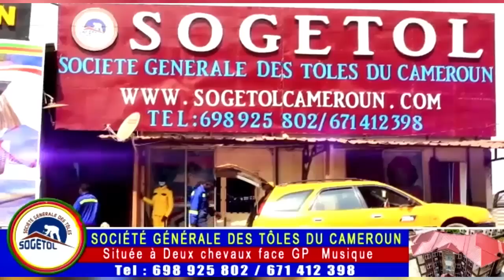FRANCO sauvagement menacé pour multiples publications sur Miss Cameroun et Autres (le Buzz du jour)